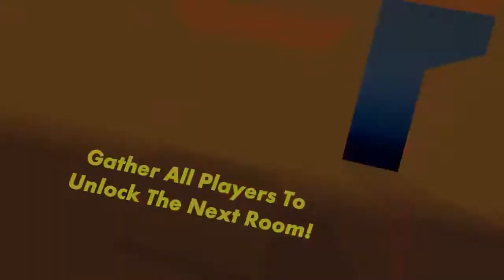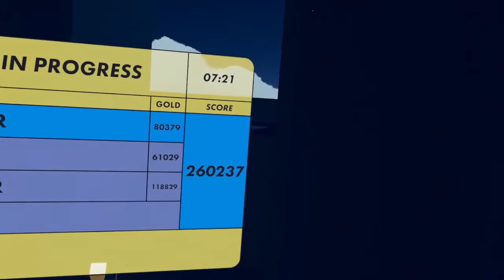Crimson Cauldron trio FWR 7:22